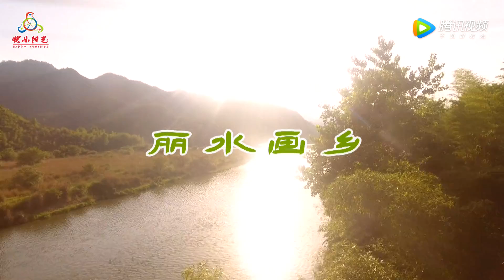148丽水画乡